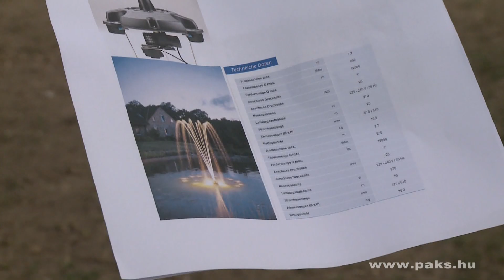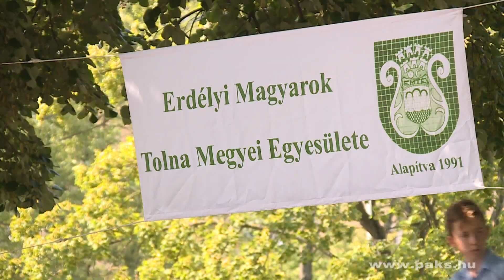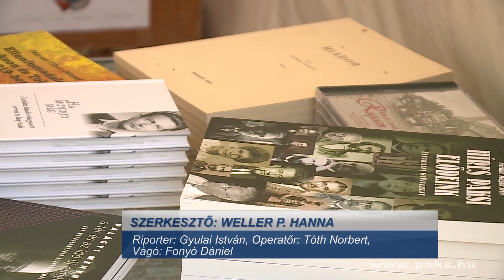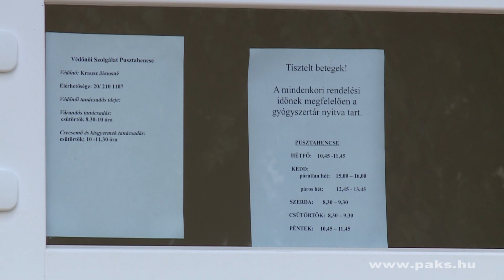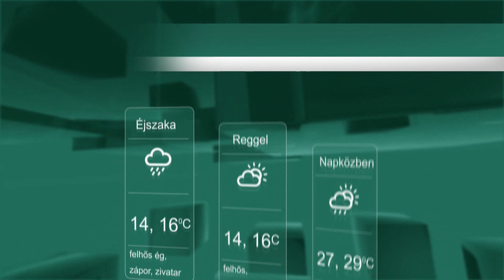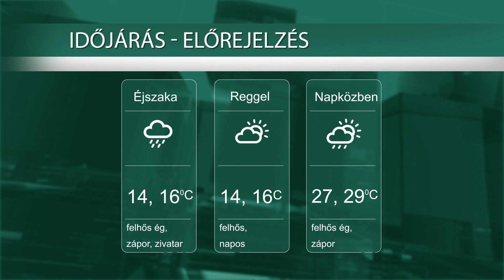Híradó 2016.09.13.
Megújult az Ürgemezei tó és környezete, jól fogyott a kukoricakása a puliszkafesztiválon, vegán ételkülönlegességek az Egészségnapon, boxgálát rendezett a Paksi Sportegyesület, négygólos győzelmet aratott a Paksi FC II.